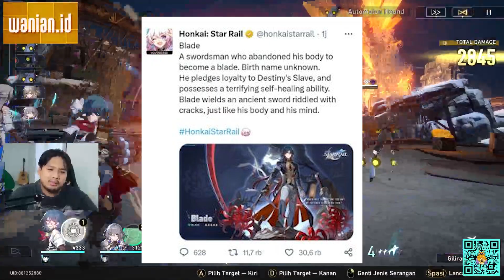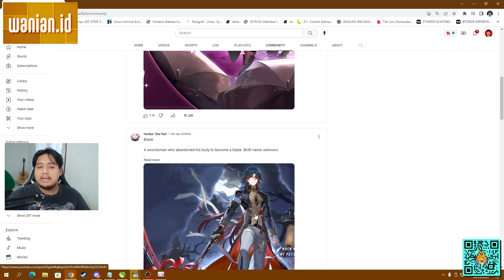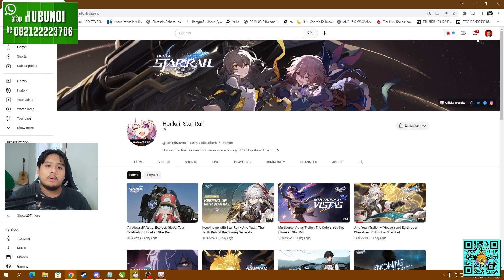DRIP MARKETING LAGI!! KAFKA OTW JOIN!! | Honkai: Star Rail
TOP UP MURAH TERPERCAYA?? 😘

Price:
Monthly Supply: 62.500
Nameless Glory: 125.000
Nameless Medal: 250.000

bot:
!joget
!jokibang
!absen
!specpc
!commands